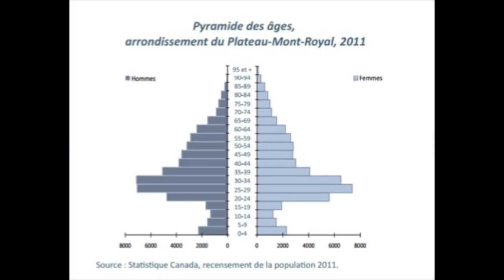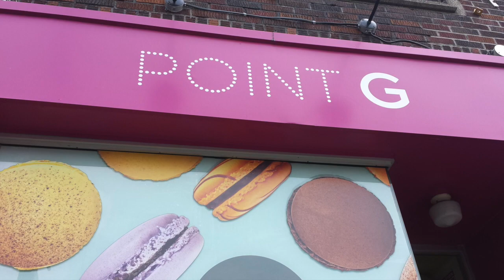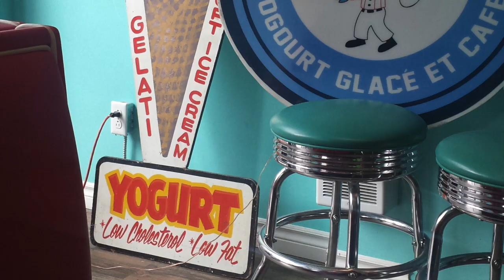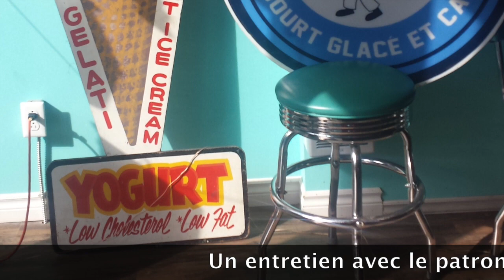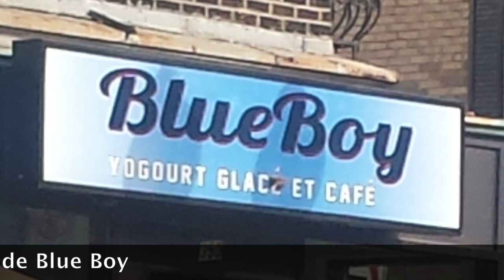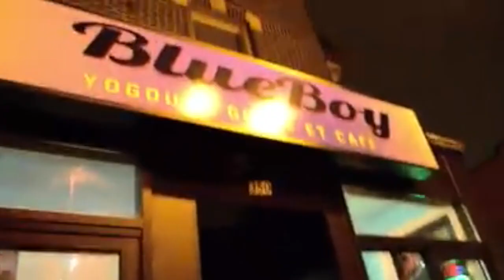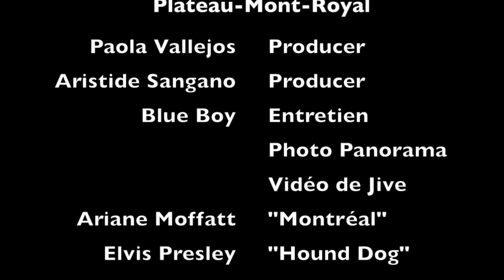Plateau-Mont-Royal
This video is about Plateau-Mont-Royal